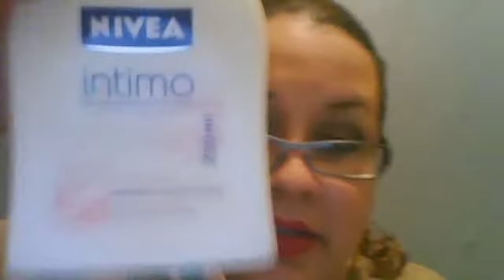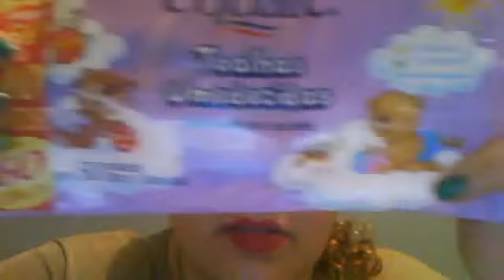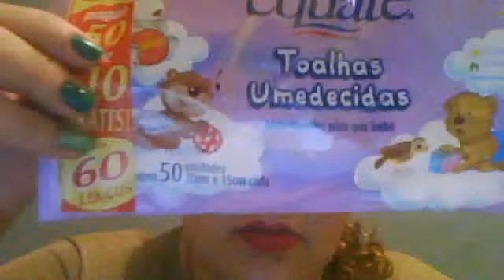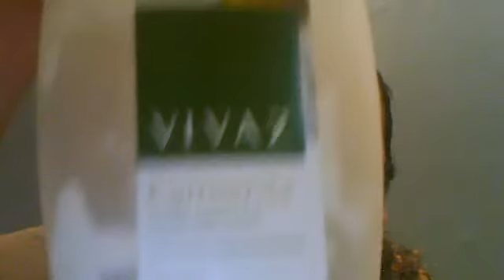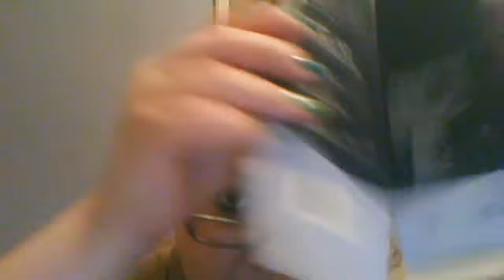Produtos acabados de Março, Abril e Maio de 2012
Vídeos de webcam de moninha81, desde 30 de maio de 2012 17:06 (PDT)